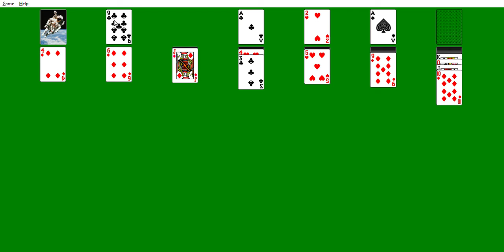Solitaire Quest Ep 267 No Effects Cut Non Sequitar TV Review Star Trek Voyager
the no effects cut